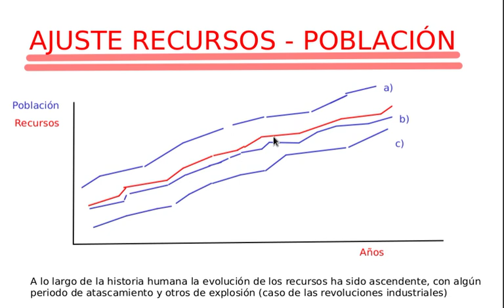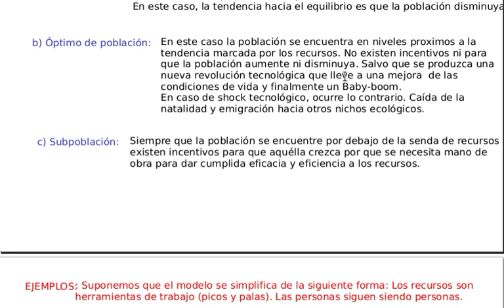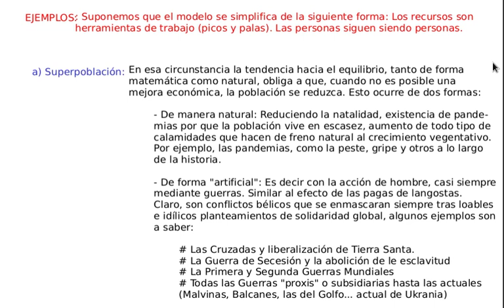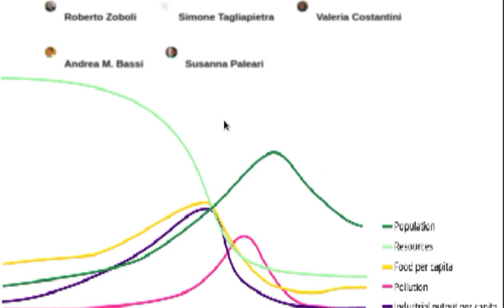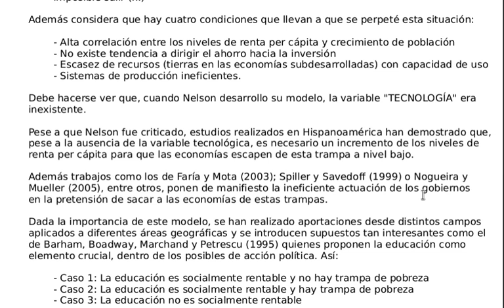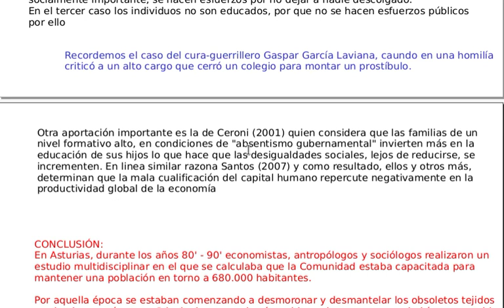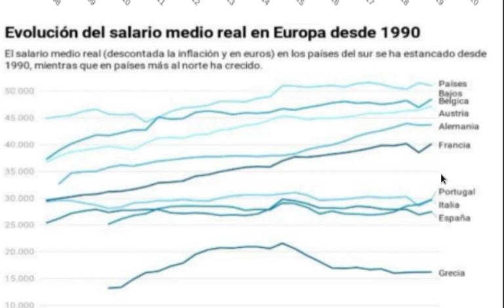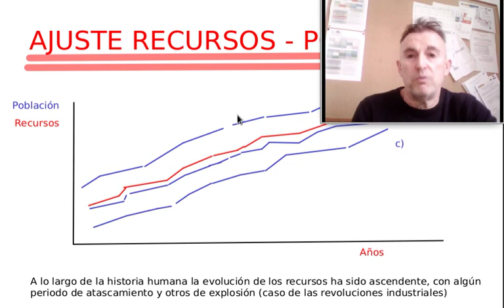Ajuste Recursos-población. Asturias y la trampa de equilibrio a nivel bajo. SXXI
En este vídeo se muestran las evidencias empíricas del ajuste recursos-población que llevan a una trampa de equilibrio a nivel bajo-medio en Asturias.
Resulta de la destrucción de empleos producto del proceso de reconversión mal finalizado, debido a la inexistente reindustrialización.
La ausencia de un despegue endógeno, por la falta de desarrollo tecnológico.